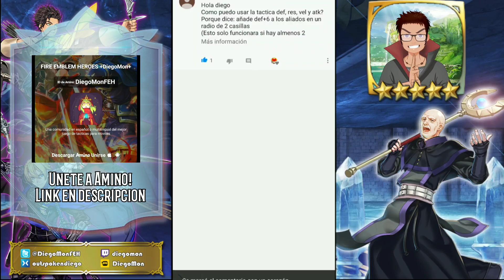GUIAS Y BASES FEH #7: COMO FUNCIONAN LAS TACTICAS? | FIRE EMBLEM HEROES EN ESPAÑOL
AQUI UNA EXPLICACION A DETALLE Y PRACTICA DE COMO FUNCIONAN LAS HABILIDADES DE TACTICAS.